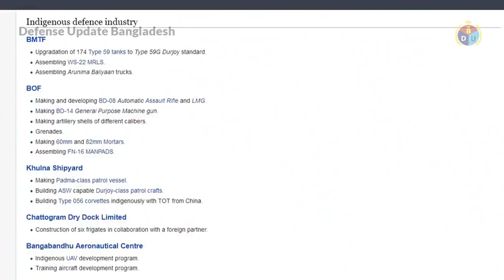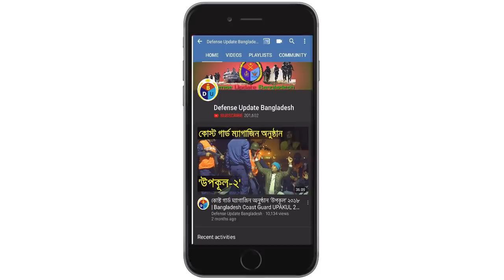২০৩০’র মাঝে কি কি সমরাস্ত্র বাংলাদেশ বানাতে সক্ষম হবে?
২০৩০ সালের মাঝে বাংলাদেশ নিজেরাই অনেক সম্রাস্ত্র বানাতে সক্ষম হবে! তারমাঝে রয়েছে শর্ট রেঞ্জ এয়ার ডিফেন্স সিস্টেম, জাহাজ-বিধ্বংসী মিসাইল, দূরপাল্লার নিয়ন্ত্রিত মিসাইল, হালকা যুদ্ধবিমান, মনুষ্যবিহীন যুদ্ধবিমা ইত্যাদি। এই ভিডিওতে আমরা তারই একটি সংক্ষিপ্ত চিত্র তুলে ধরেছি। যদি ভালো লেগে থাকে তাহলে অবশ্যই সাবসক্রাইব করবেন এবং বেল বাটনটিতে ট্যাপ করে রাখবেন।

Bangladesh Army Forces will manufacture at least 40% of its military technology equipment in home, with or without foreign technical assistances. Bangladesh Army currently producing some of its widely needed combatant and non-combatant hardware at Bangladesh Machine Tools Factory and Bangladesh Ordnance Factory. Assault rifles, ammunitions, rounds for tank, howitzer, field artilleries and projectiles for multi-barrel rocket systems & man portable air defense systems are being manufactured in the BOF for the BD Army.

Bangladesh Air Force successfully overhauled their F-7BGI fighter jets in the Bangabandhu Aeronautical Center fully with indigenous engineers. BAF setting up an aircraft design and manufacturing plant. Some aviation spare parts are being produced by the BAC.

Bangladesh Navy currently operating three different naval shipyards where anti-submarine warfare capable navy ships, stealth corvettes, patrol crafts, landing crafts, tugboats and many more has been built and being built. BD Navy finalizing establishment of two missile manufacturing and one heavy frigate building shipyard now.

Bangladesh’s military technology industry future is bright. If the country be able to cope up with the quality and vigorous marketing policies then there will be an export potential too.